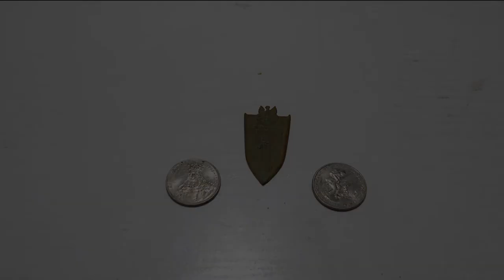"500" Konkurs dla subskrybentów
Słowo klucz: 500

Start mojego sklepu stacjonarnego w Lublinie oczywiście z wykrywaczami najlepszych marek już 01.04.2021r. :)